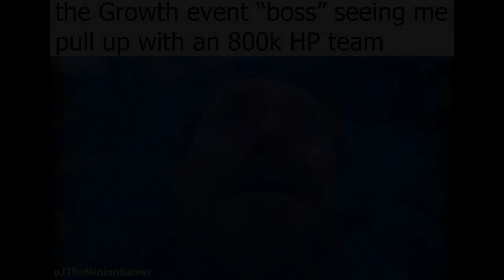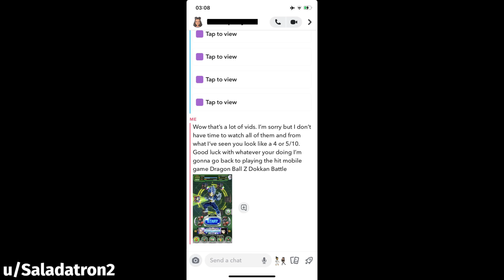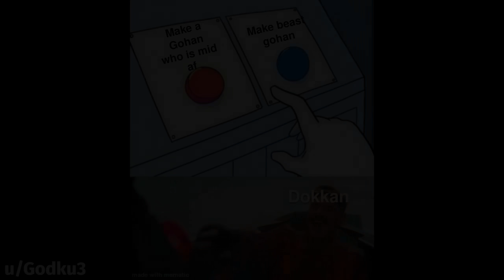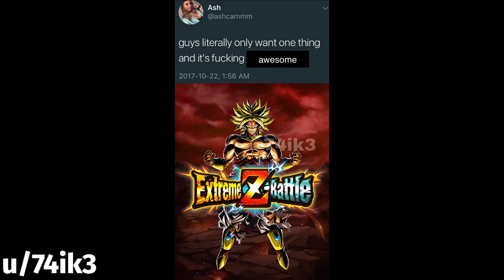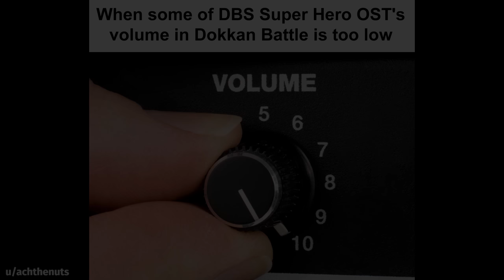DOKKAN BATTLE MEME COMPILATION V95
EEEEEEEEEEEEEEEEEEEEEEEEEEEEEEEEEEEEEEEEEEEEEE